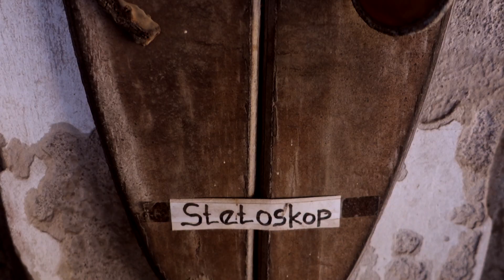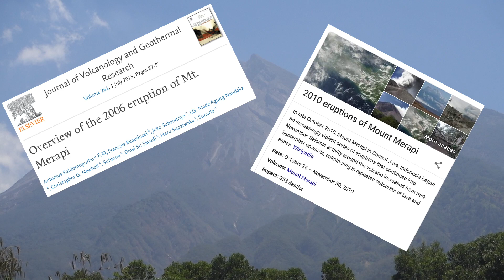Mount Merapi Museum Shows the Devastating Effects Of a Volcanic Eruption - Yogyakarta 🇮🇩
I visited the museum dedicated to the 2010 Merapi Volcano Eruption that displays the aftermath of the pyroclastic flows. It's a chilling reminder of the power of mother nature and how helpless people are. Also looked some owls in the eye.

n late October 2010, Mount Merapi in Central Java, Indonesia began an increasingly violent series of eruptions that continued into November. Seismic activity around the volcano increased from mid-September onwards, culminating in repeated outbursts of lava and ashes. Large eruption columns formed, causing numerous pyroclastic flows down the heavily populated slopes of the volcano. Merapi's eruption was said by authorities to be the largest since the 1870s.

Over 350,000 people were evacuated from the affected area. However, many remained behind or returned to their homes while the eruptions were continuing. 353 people were killed during the eruptions, many as a result of pyroclastic flows. The ash plumes from the volcano also caused major disruption to aviation across Java.

The mountain continued to erupt until 30 November 2010. On 3 December 2010 the official alert status was reduced to level 3, from level 4, as the eruptive activity had subsided.